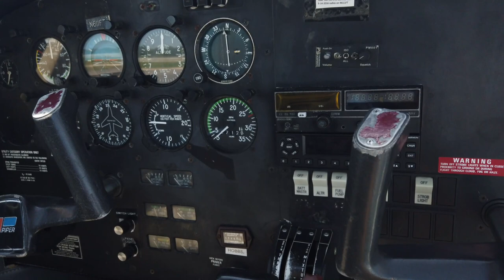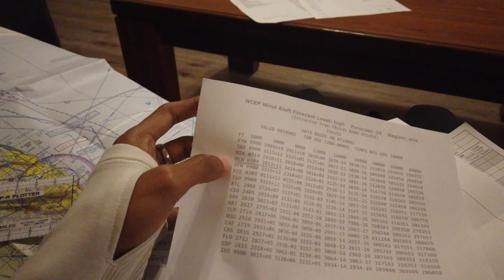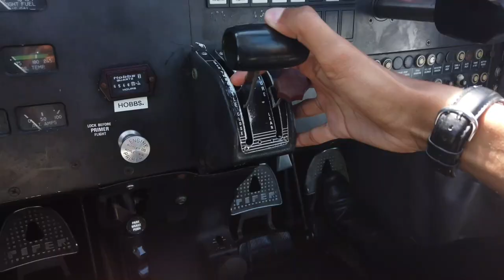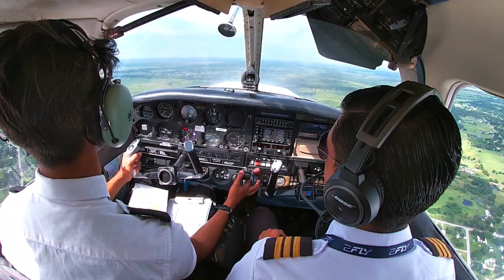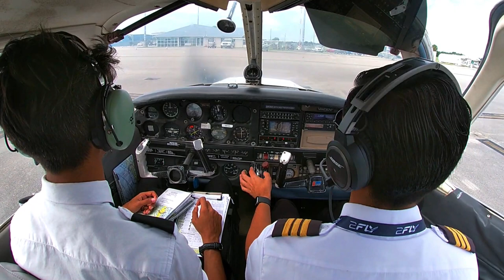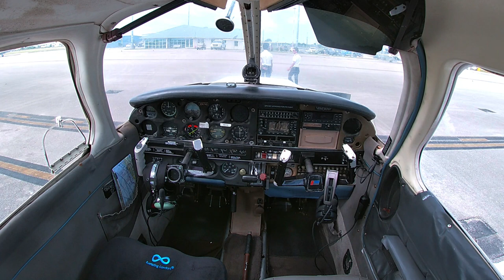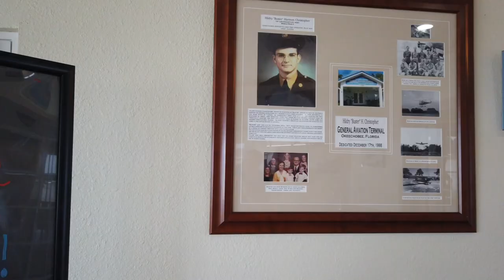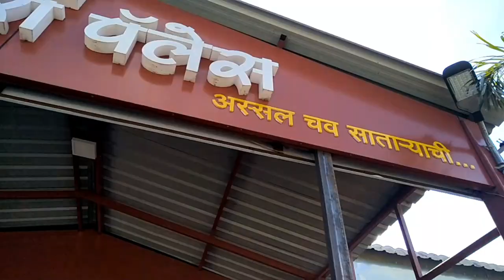Flying Cross-Country for Breakfast | Merritt Island to Okeechobee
Hello Eagles!
Welcome onboard for a journey to Okeechobee.
Today, we are going from Merritt Island to Okeechobee for Breakfast. We hope you enjoy this Flight, thank you!
All flight videos are shot under regulations and in no disturbance was made to the Flight.
TIMESTAMPS
0:00 - Intro
1:35 - Flight Plan Preparation
3:19 - Getting Ready for the Flight
5:00 - Departing Merritt Island
7:00 - Arriving Okeechobee
9:45 - Breakfast at Landing Strip Cafe
11:45 - Departing Okeechobee
14:45 - Nostalgia
16:00 - Landing and Ending